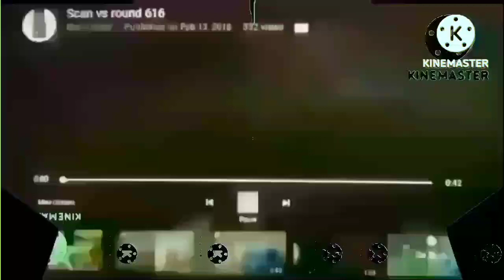Another Verified Video of Kerry Wiser's for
for @ModernMichaelVideoEditor2024 & others